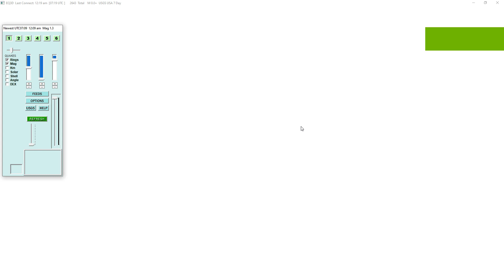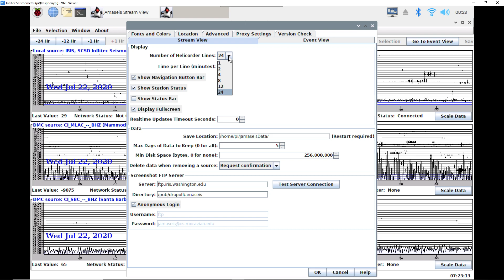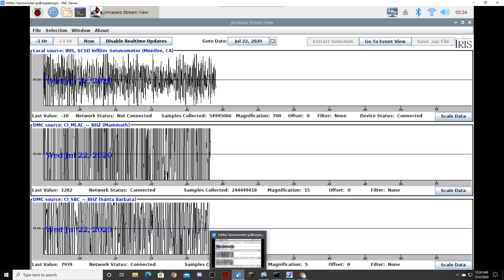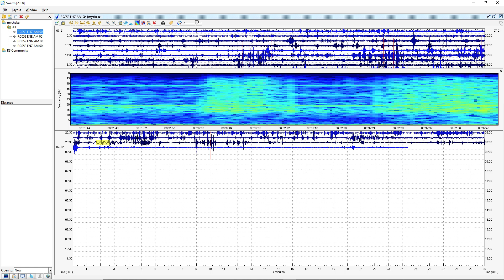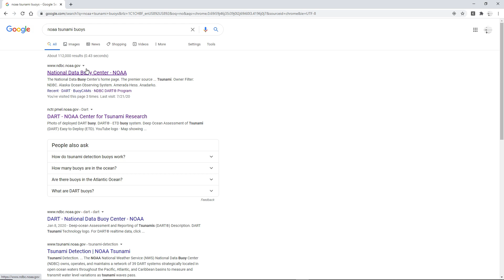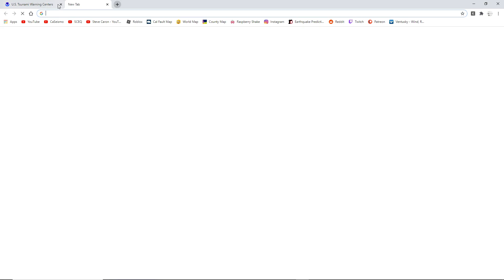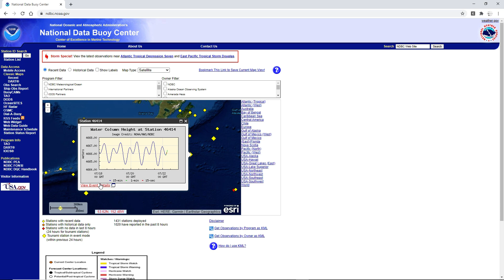Seismic Data of a 7.8 Earthquake Off the Coast of Perryville, Alaska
61.52 Miles SSE of Perryville, Alaska | Magnitude: 7.8 | Depth: 20 Miles | July 22, 6:12:42 UTC